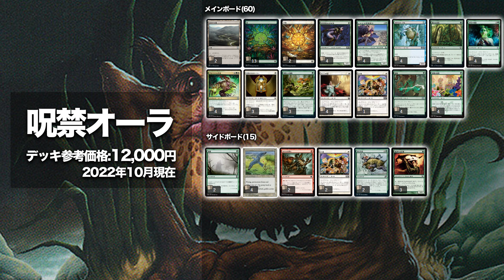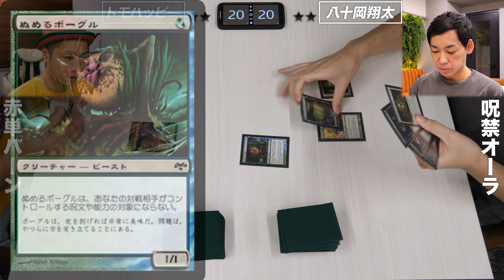【MTGパウパー対戦】超過激なライフレース!! 赤単バーンvs呪禁オーラ